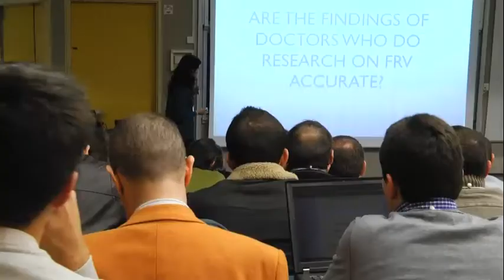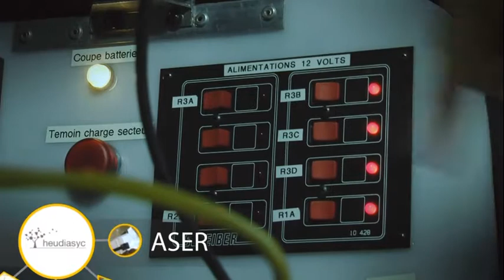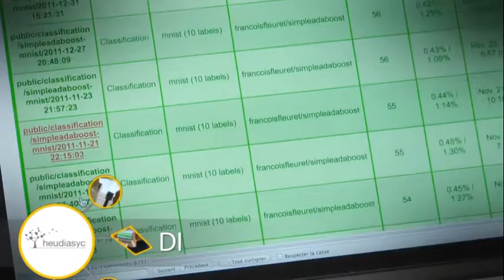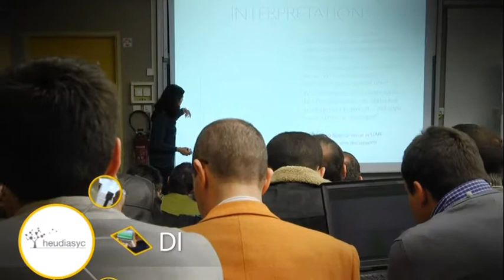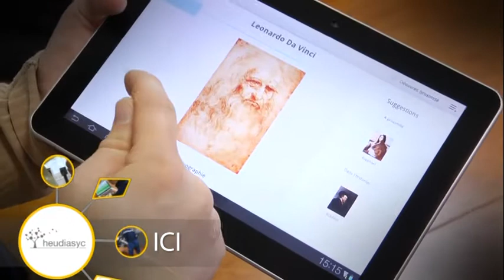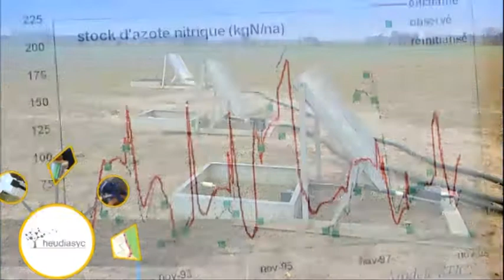Presentation of laboratory HEUDIASYC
This research unit, created in 1980, undertakes research in automatics, decisions, imaging and computing while taking human factors into account.
The objective is to find means of representation, analysis and control of technical systems which are submitted to criteria and constraints in scientific, technological, and economic terms as well as the impacts on society and individuals.